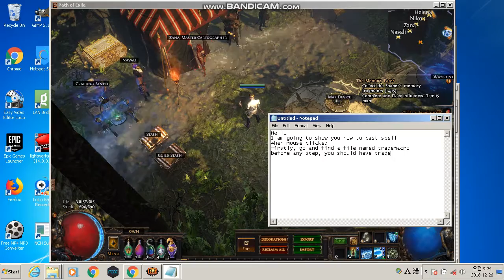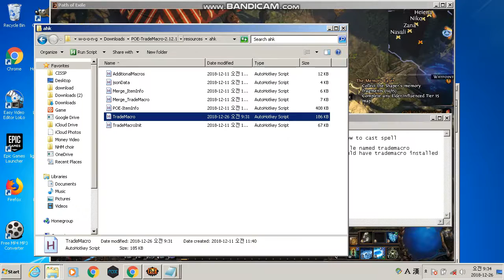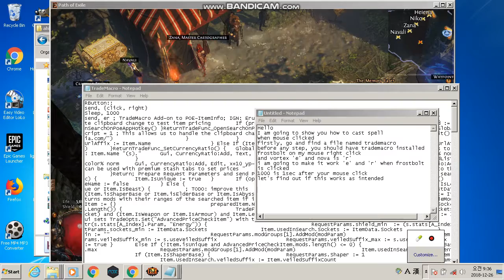[Path of Exile] Good tips - auto skill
There is a skill combo with frostbolt, ice nova, and vortex.
I find it as annoying from repeating skill sequence each time
frostbolt - vortex - nova
This time I am going to show to how to cast spell when mouse clicked